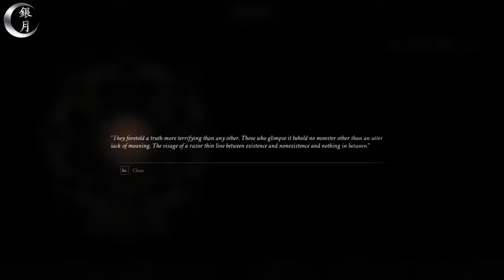Mortal Shell: Gameplay Walkthrough - Let's Play - Part 2/New Armor/Boss Fight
Cùng mình tiếp tục phiêu lưu với tựa game Mortal Shell nào.
Lần này sẽ gay cấn, hồi hộp hơn & hay hơn.
Các bạn nhớ ủng hộ mình để có thêm nhiều video hay hơn nhé.

0:00 - Intro
0:14 - Play Game
1:08 - Get Solomon Armor
2:49 - Fight Boss "Grisha"
9:52 - Know Armor Name
11:00 - Prepare
14:58 - Fight Boss "Ven Noctivagu"
16:56 - Get Tiel Armor
17:45 - Know Armor Name
19:45 - Change Armor